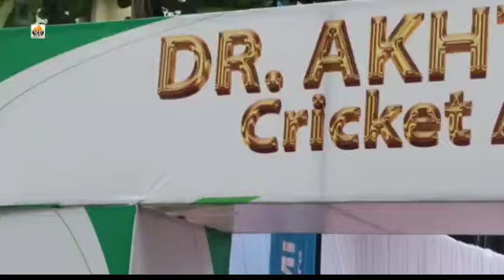Dr. Akhtar Rizvi inaugrates Dr. Akhtar rizvi cricket Acadamy on his birthday